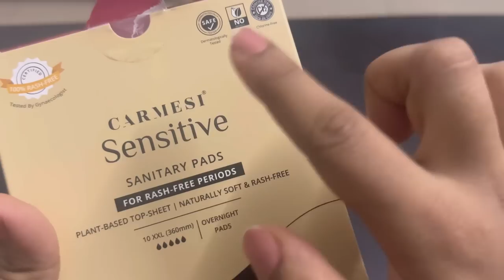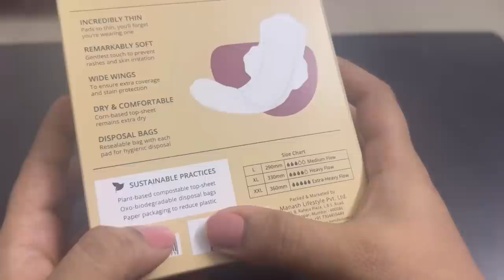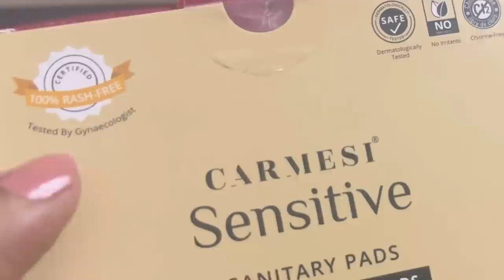Home Vlog | Life with a baby and pets | Sowbhagya Venkitesh | Sudhapoo | Arjun Somasekhar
The plastic in my regular pads used to affect me and leave me with rashes, This was one of my main reasons for switching to Carmesi.